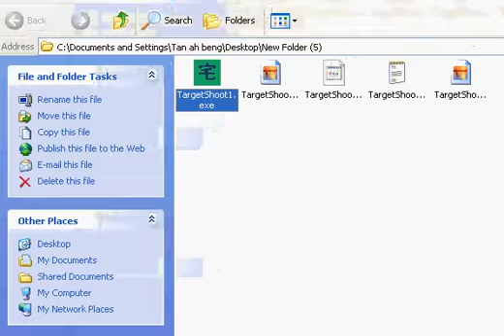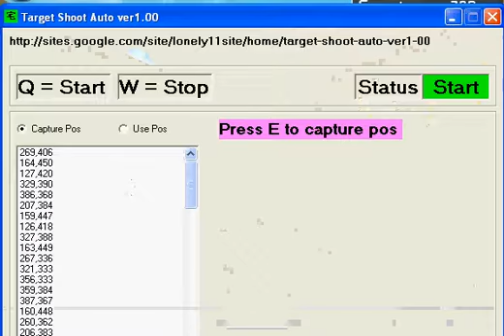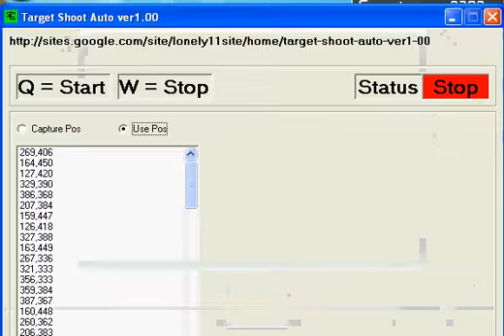Target Shoot Auto ver1.00